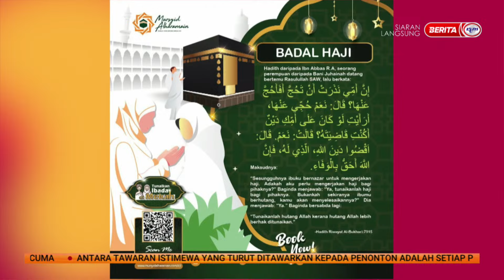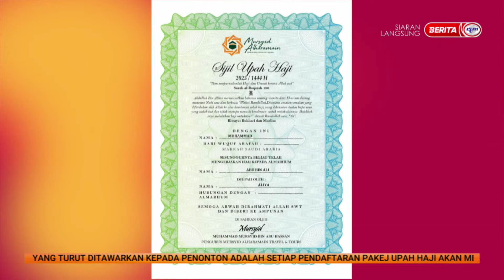14 APRIL 2023-SPM-UPAH HAJI 1444H/2023H